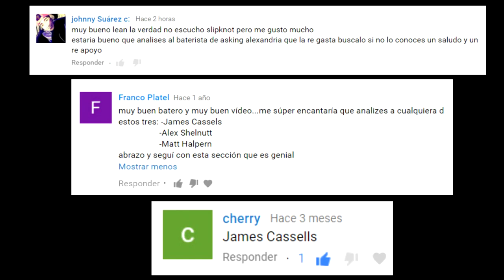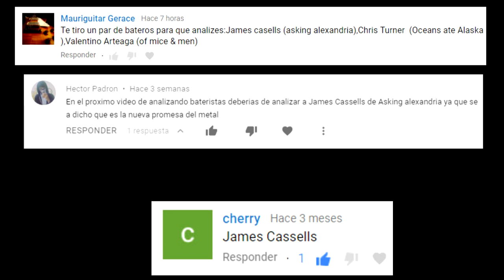Analizando Bateristas - James Cassells (Asking Alexandria) - Capitulo 51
MARCA DE TIEMPO :
00:00 INTRO
1:10 BIOGRAFIA
1:49 CLICK/METRONOMO
2:11 SUS INFLUENCIAS
2:28 SUS BATERIAS
4:21 SUS PLATILLOS
5:01 SUS PARCHES
5:29 HARDWARE
5:40 VIDEOS
10:56 MI OPINION/ANALISIS